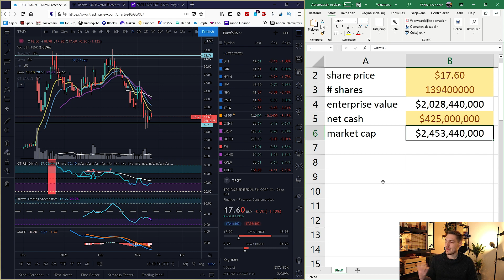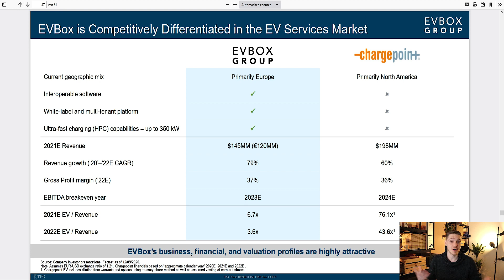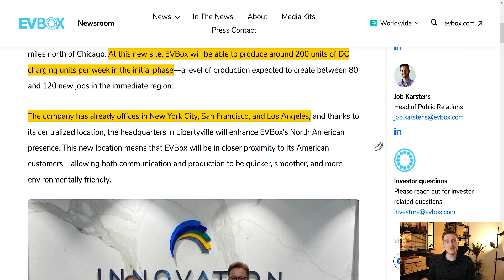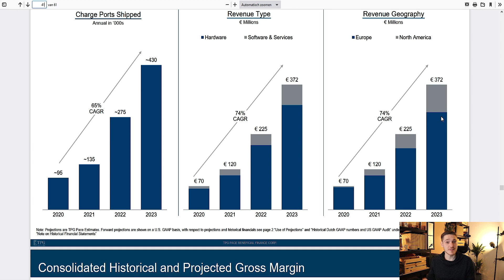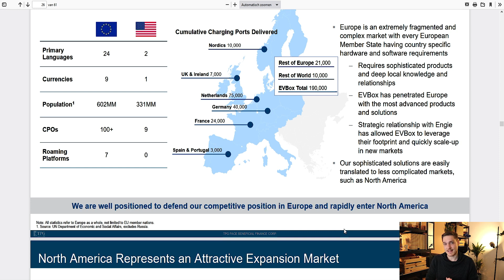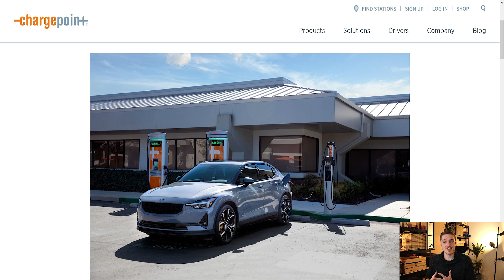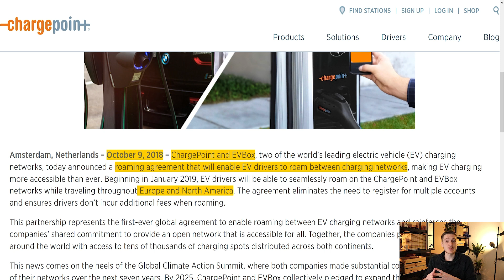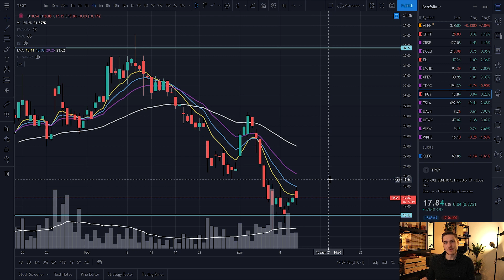TPGY Stock Analysis: Major Partnerships And US Expansion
The TPGY stock will merge with EVbox. Today we talk about partnerships, US expansion, technical analysis and more. Wanna become a premium Discord member too?

Over the last couple of weeks I've been adding to my TPGY stock position and notified the Discord premium members. EVbox is currently trading at a pro forma market cap of about $2.5 billion and will have about $145 million in revenue this year. ChargePoint, the CHPT stock, has a market cap of about $9 billion with $198 million in expected revenue this year.

Also, gas prices are going up because of production cuts and attacks on oil facilities in Saudi Arabia. Demand seems stable or going down slightly over time; supply goes down quite a lot. This means ICE cars will be more expensive and EVs more attractive. Great for the EV sector and awesome for companies like EVbox and ChargePoint.

EVbox is expandin in North-America. I believe they might have a relatively easy time expanding there. Regulation in Europe seems more strict. They also built a manufacturing facility in Chicago.

With regards to partnerships, I'd like to see EVbox partnering with automakers. That way they can implement EVbox in their infotainment systems. And also to make sure the charging stations are fully compatible with the electric cars. Also nice to see a roaming partnership between EVbox and ChargePoint.

Looking at technical analysis of the TPGY, we can see bullish divergence on the RSI on the 4-hour chart. Indicators have been reset. Hopefully it's time to start flying.

Are you buying the dip in the TPGY stock?

Timestamps:
00:00 Introduction
00:35 Pro forma market cap of EVbox versus ChargePoint
02:24 Gas prices going up: good for EVs?
03:22 EVbox expanding in North-America
05:04 Partnerships with traditional automakers
07:21 Technical analysis of the TPGY stock
08:36 Are you buying the TPGY dip?